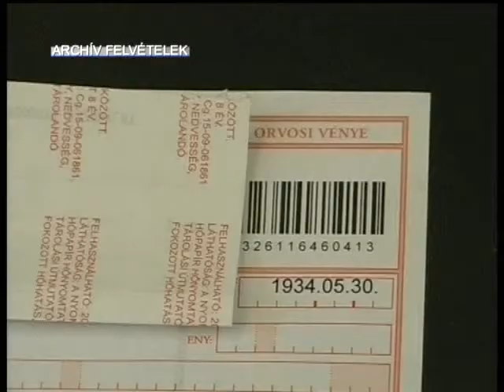2010. okt. 20. - Influenza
Novembertől már a háziorvosoknál és a gyógyszertárakban is kapható az influenza elleni védőoltás.